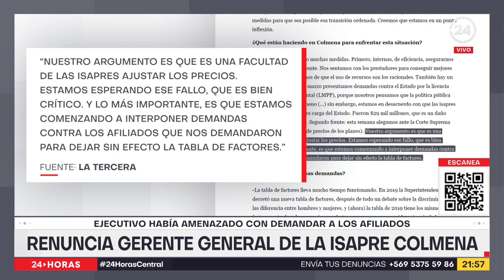Renuncia gerente general de la isapre Colmena | 24 Horas TVN Chile